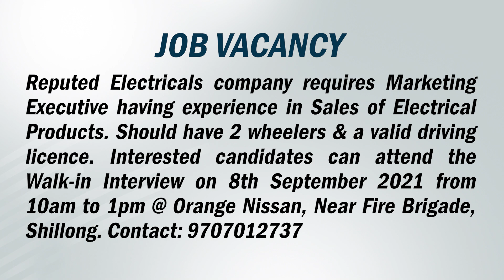LAIT KAM HA REPUTED ELECTRICALS COMPANY